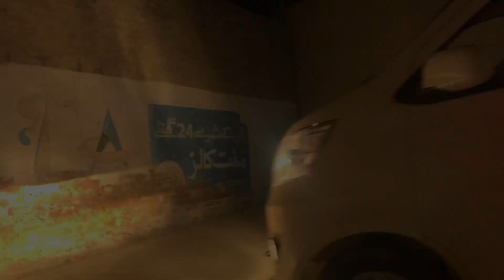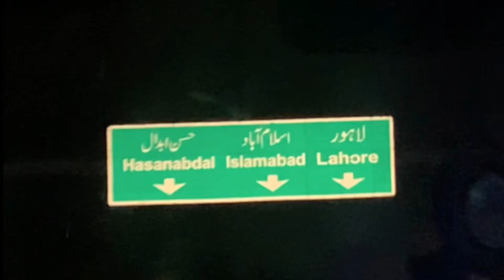Aaj hum airport kin ko lene gaye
Thanks👍👍👍👍

Be a good person